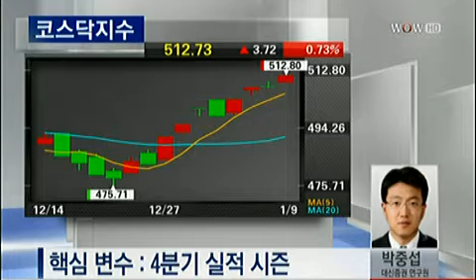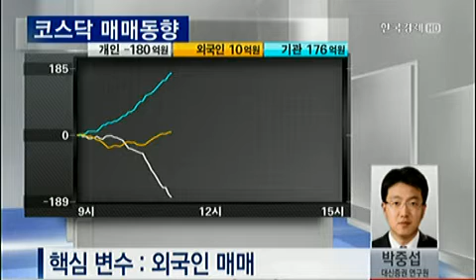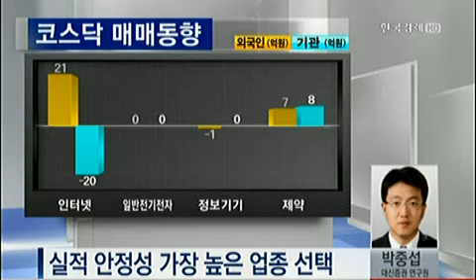오늘 장 투자전략_2013.01.09 방송